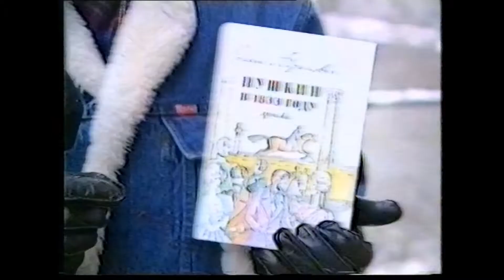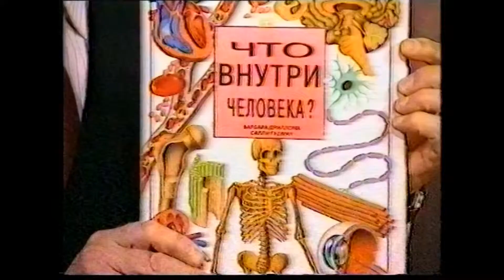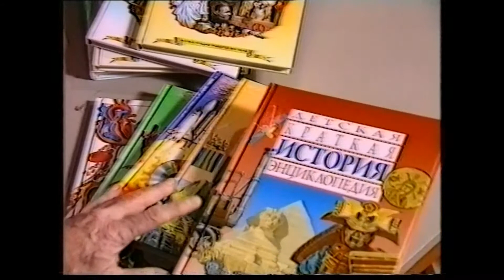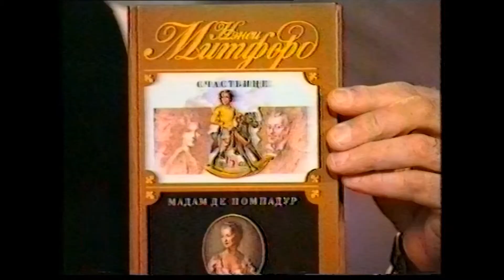Из истории издательства | Программа Экслибрис, 1994 год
В 90-е на нашем телевидении выходило много интересных программ. Программу «Экслибрис», в которой анонсировались новые книги, вел замечательный Игорь Кириллов. Вот вам подборка с нашими книгами, вышедшими в 1994 году: «Зеркало монтачки» Михаила Кураева, «Пушкин в 1833 году» Стеллы Абрамович, «Что внутри» из серии «Что есть что», «Детская краткая энциклопедия», серия «Переломные моменты истории», «Счастьице. Мадам де Помпадур» Нэнси Митфорд.

Узнать больше о истории издательства, которому в 2019 году исполняется 30 лет, можно на нашем сайте